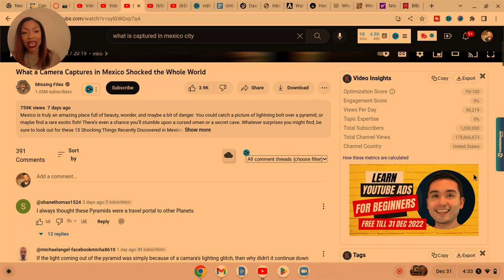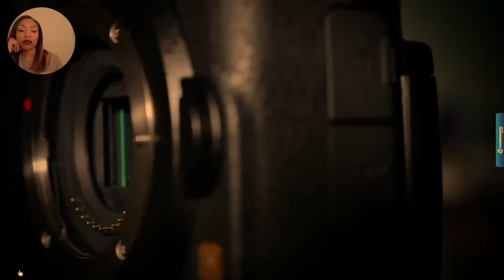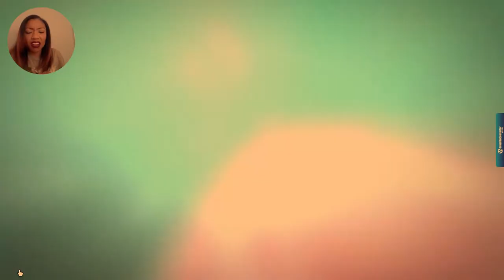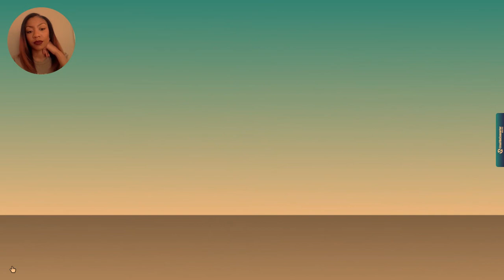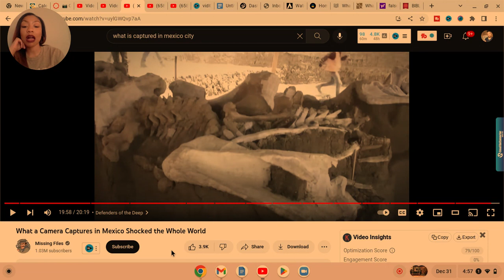WATCH THIS VIRAL VIDEO ON TIKTOK THAT SET SOME ALARM BELLS OFF | Mexico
Watch this viral video on tiktok that set some alarm bells off in Mexico. After watching these clips you may wonder, what's going on in mexico?